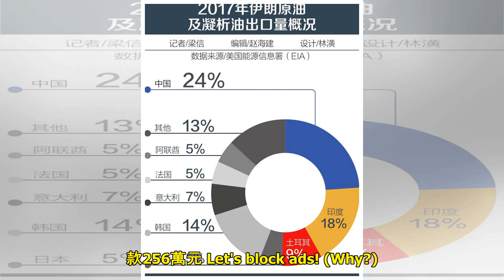【限制核武】特朗普：中國有意加入美俄｜國際｜流動新聞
特朗普(電視截圖) 美俄元首通電話逾一小時，涉及廣泛議題。 美國總統特朗普形容，他與俄羅斯總統普京進行了漫長而非常好的對話。 兩人討論到訂立限制核武器的新協議，又指中國在中美貿易談判的過程中，有強烈意...